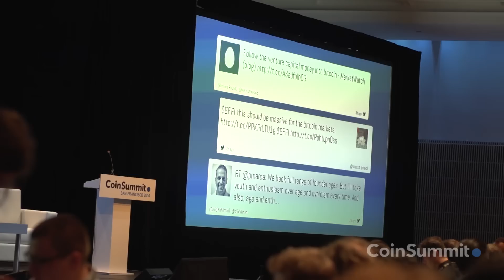CoinSummit Overview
CoinSummit aims to create a high quality and intimate gathering for industry and thought leaders. We are not aiming to be a big trade show with many booths but instead focus on bringing together the best entrepreneurs, investors, and key stakeholders in the crypto currency space.